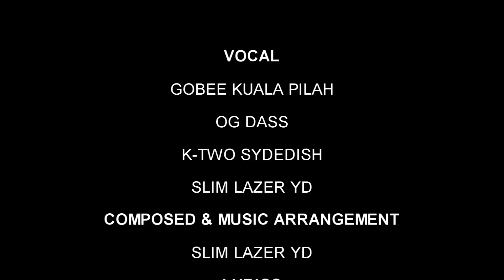ATHEKUM MEHLE (official music video ) | GOBEE KUALA PILAH | OG DASS | KTWO SYDEDISH | SLIM LAZER YD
TITLE : ATHEKUM MEHLE
ARTIST : GOBEE KUALA PILAH ft OG DASS,SLIM LAZER YD & KTWO SYDEDISH
COMPOSED & MUSIC ARRANGEMENT :  SLIM LAZER YD
LYRICS : K-TWO SYDEDISH
MIXING & MASTERING : YD EMPIRE RECORDZ

MUSIC VIDEO
PRODUCED BY : GOBEE KUALA PILAH  (WANNA COME Entertainment)